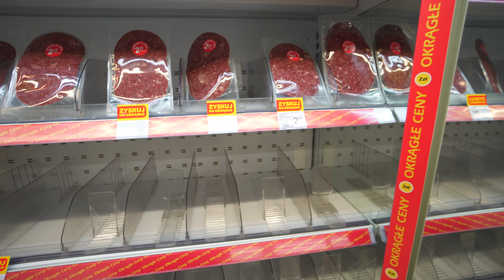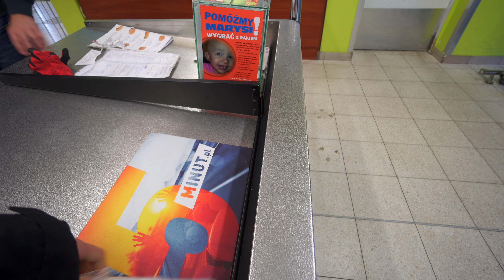Poland, Warsaw, Słodowiec, shopping at Carrefour Express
November 2017